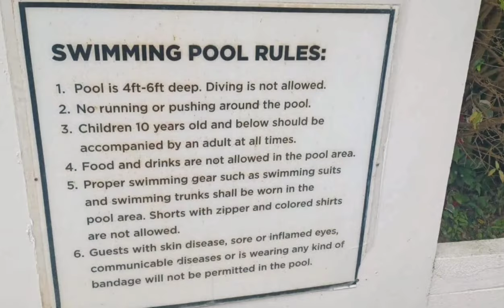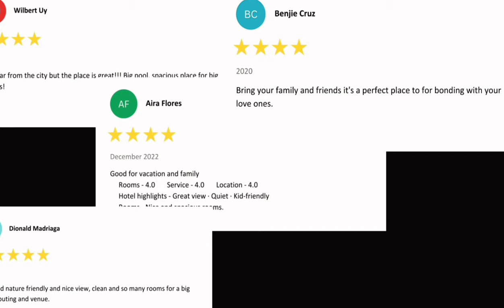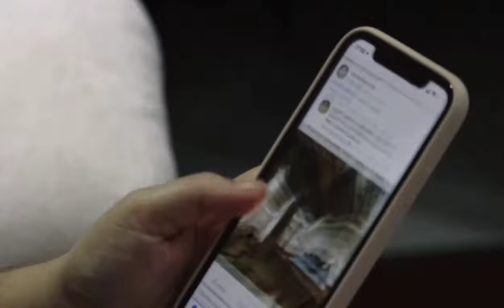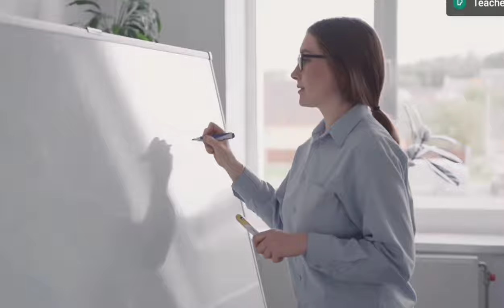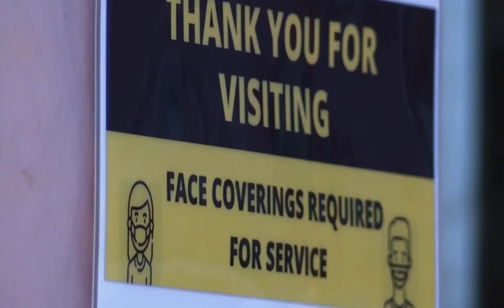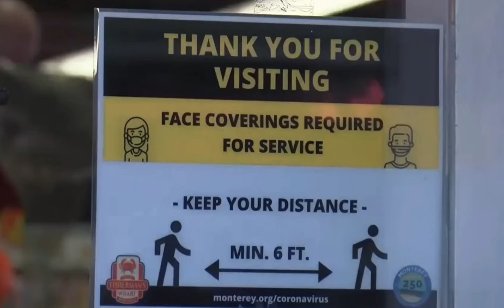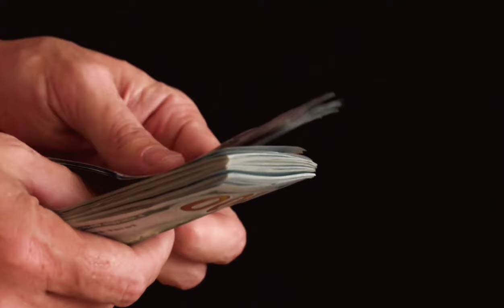The Enchanted Escape | ABM 1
Dive into the remarkable journey of 'Louisse Resort’, a unique private oasis that transcends the
ordinary, offering futuristic beauty in breathtaking landscapes with a warm hospitality team. This
remarkable journey started as a dream and has now become an affordable, top-tier private resort
dedicated to serenity and contentment.

The resort features expansive grounds for events and
innovative marketing through Facebook, even making appearances on popular TV shows.
Beyond its invigorating pool, it offers various activities for endless entertainment, creating job
opportunities, and providing training and income to community members, even undergraduates.

Despite facing adversity during the pandemic, Louisse Resort remains committed to prioritizing
customer safety and well-being, making it the ultimate destination for an unforgettable escape
where dreams come true, and relaxation knows no bounds.